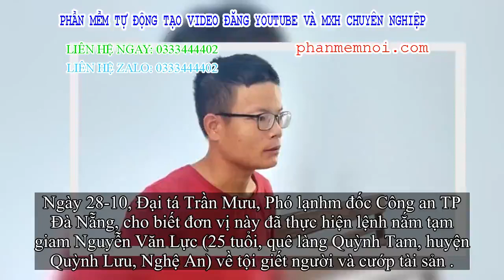✅ Thanh niên túng quẫn, vét tiền đi mua dâm rồi cướp